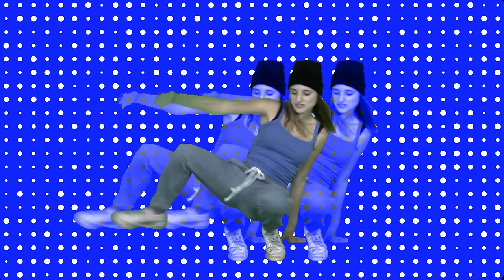Koo Koo - My Jam (Dance-A-Long)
Video edited by David Pint
Colorbar Visual Studios
Filmed by Jules Ameel
Song mixed and Engineered by Neil Zumwalde
Mastered by Howie Weinburg

Lyrics:
This is my jam
I move my feet to the beat when its on
I move my feet, feet, feet, feet, to the beat
Hey Hey
This is the only song I dance to
Hey Hey
None of those other tracks can get me hype
Hey Hey
Promise me you’ll only play one tune
Hey Hey
Ill dance all night
Hey Hey
Like a spirt possessin’ me
Hey Hey
I'll be grinnin’ like a laugh attack
Hey Hey
And I hope that you’ll agree
Hey Hey
other songs are wack
When the song comes on you know ima move my feet like this. Hey! Like this hey!